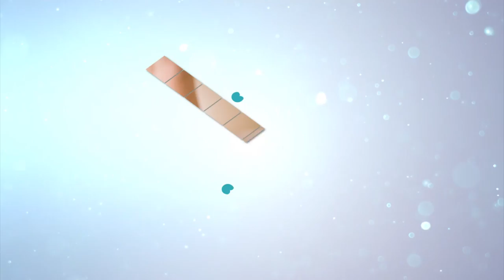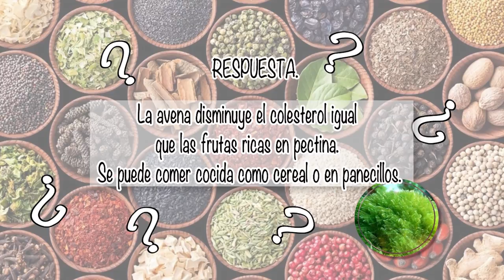NUTRIBELLA - OBESIDAD EN EL EMBARAZO CON VERÓNICA FÉLIX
En nuestro programa NUTRIBELLA nuestro Asesor Herbolario nos habla sobre: OBESIDAD EN EL EMBARAZO